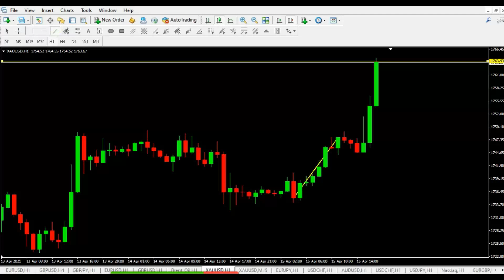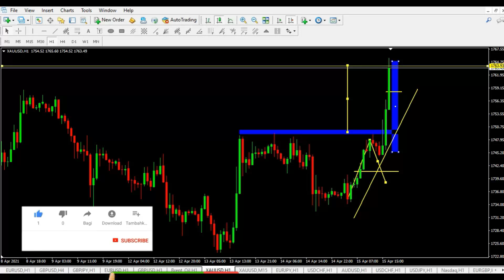3 Hal Wajib Harus Dimiliki Trader II 3 Required Things Must be Had by Trader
Ada beberapa hal untuk menunjang menjadi seorang trader yang mampu profit konsisten. 3 hal ini tentunya berasal dari diri masing-masing trader. Karena orang lain hanya bisa memberi rambu-rambu untuk jalan sukses yang tinggal diikuti saja.
There are several things to support becoming a trader who is able to profit consistently. These 3 things, of course, come from each trader. Because other people can only provide signs for a successful path that just needs to be followed.

Free material soft copy contact 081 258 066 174 wa/call
Be careful with grub and parties on behalf of Wijaya Trading, we never accept investments or entrust funds to be managed from investors for any reason. official contacts number of Wijaya Trading only use the 2 numbers above.